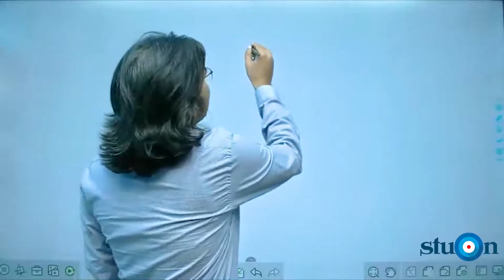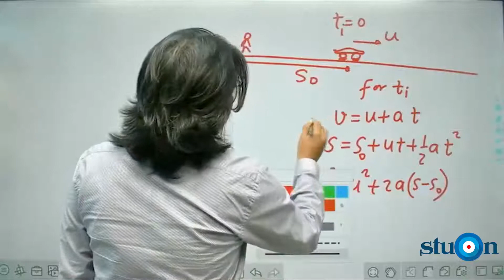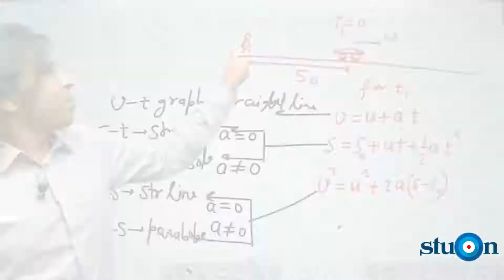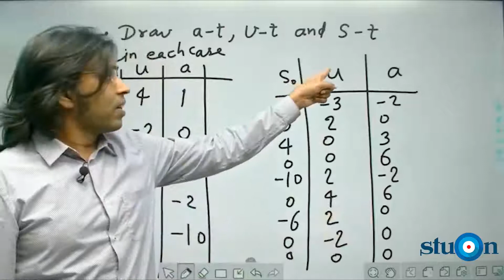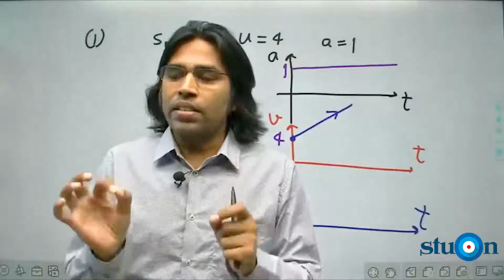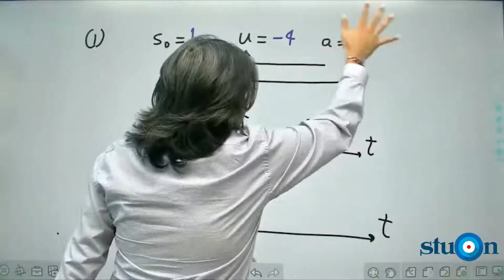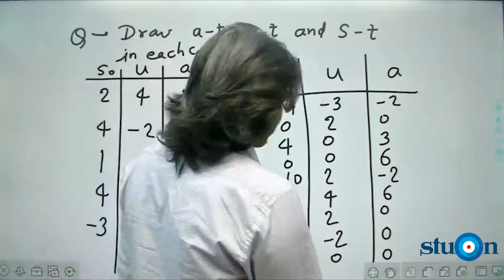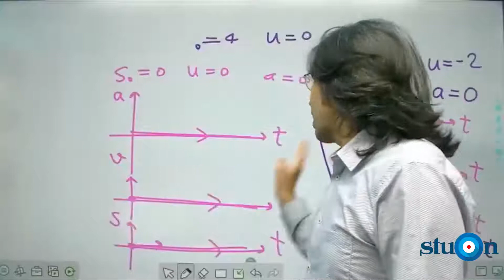KINEMATICS || LECTURE - 12 || BY BRIJESH SIR (IIT BHU)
This CHAPTER is designed to address the need of NEET/JEE aspirants.
After completing this course you should be able to attempt JEE/NEET Chemistry paper with confidence.

Course Content

Motion in a Straight Line || Frame of reference || Motion in a straight line || Position-time graph || Speed and velocity || Elementary concepts of differentiation and integration for describing motion || Uniform and non-uniform motion || Average speed and instantaneous velocity || Uniformly accelerated motion || Velocity time || Position-time graphs || Relations for uniformly accelerated motion (graphical treatment)
Motion in a Plane || Scalar and vector quantities || Position and displacement vectors || General vectors and their notations || Equality of vectors, multiplication of vectors by a real number || Addition and Subtraction of vectors || Relative velocity || Unit vector || Resolution of a vector in a plane - rectangular components || Scalar and Vector product of vectors || Motion in a plane || Cases of uniform velocity and uniform acceleration-projectile motion || Uniform circular motion